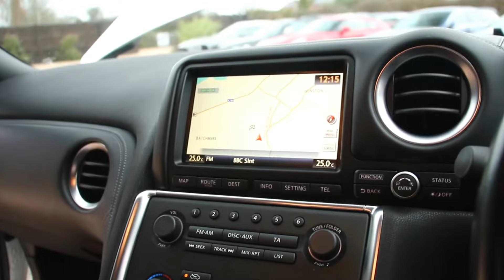Nissan GT-R 3.8 Black Edition 2dr 3.8 V6 TwinTurbo Automatic Stage 4 in Pearl Storm White 2009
Nissan GT-R 3.8 Black Edition 2dr 3.8 V6 TwinTurbo Automatic [Sat Nav] Stage 4 registered October 2009 (59) finished in Pearl Storm White with Red and Black Leather and Suedecloth interior, Litchfield Stage 4 650BHP with Milltek Non-resonated Exhaust, Uprated Bell Housing, Uprated Solenoids, Updated Gearbox Software, Rear Parking Sensors, Electric Heated Front Seats, Touchscreen Satellite Navigation, Bluetooth, Keyless Entry and Go, Leather Multifunction Steering Wheel, 21 Inch Alloys with Orange Brembo Brake Callipers, Powerfold Door Mirrors, Cruise Control.
Service History at Nissan on 21/09/2010 at 651; 25/10/2010 at 1,200; 07/11/2011 at 3,673; Litchfield Imports on 16/09/2013 at 6,184; 18/09/2015 at 7,413; 14/03/2016 at 10,537; 01/08/2016 at 13,247; 03/02/17 at 16,487; 11/08/2017 at 19,897.